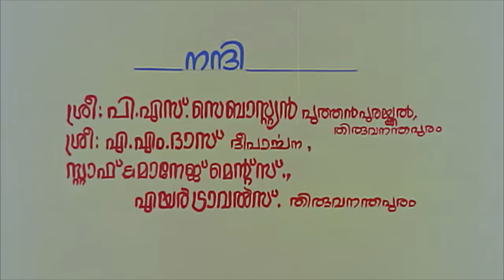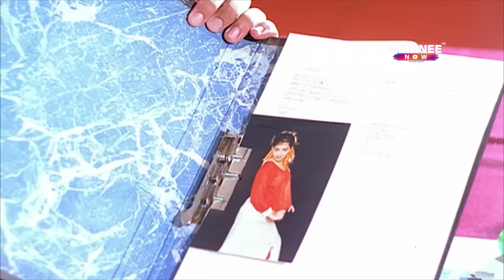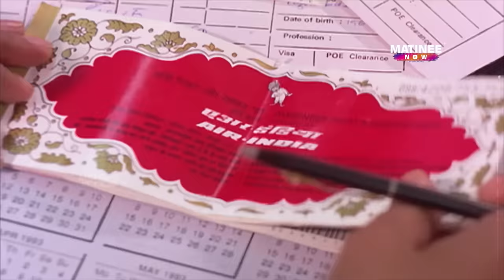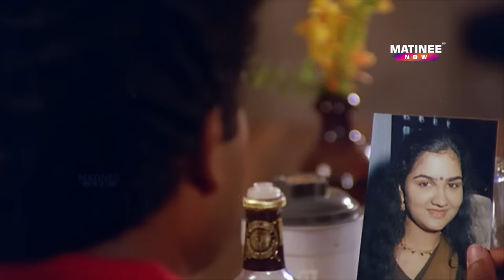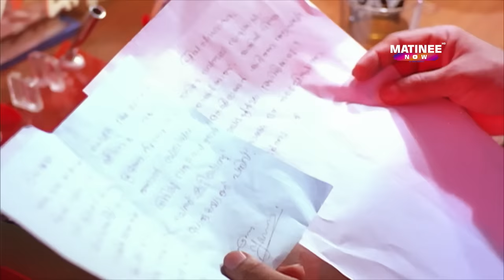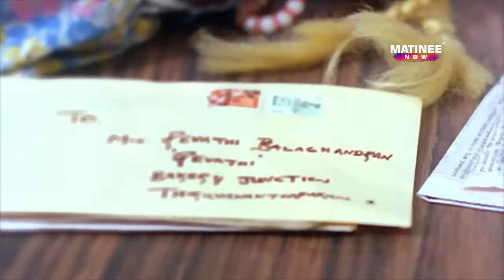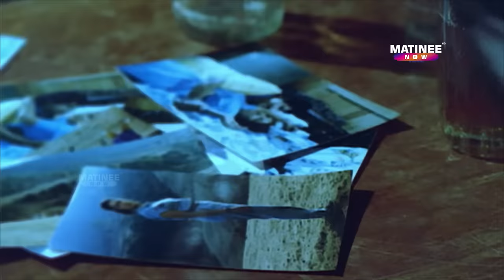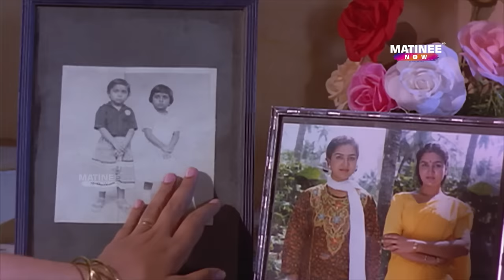Ithu Manjukaalam Malayalam Full movie | Suresh Gopi | Urvashi | Thulasidas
Ithu Manjukaalam is a 1993 Indian Malayalam film, directed by Thulasidas and starring Suresh Gopi and Urvashi in lead roles.

Director: Thulasidas
Producer: Somasekharan
Banner: Wachimo Films
Story: Govind Padman
Screenplay & Dialogue: Vinu Kiriyath, Rajan Kiriyath
Lyrics: Bichu Thirumala

|| ANTI-PIRACY WARNING ||